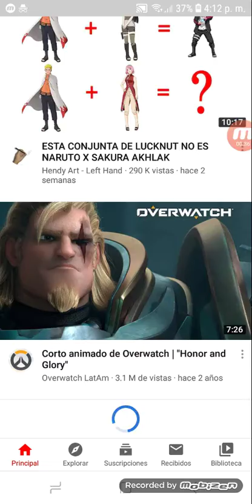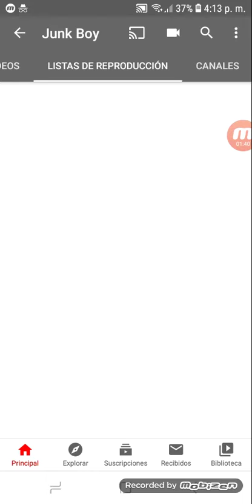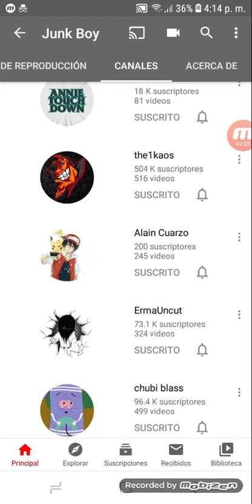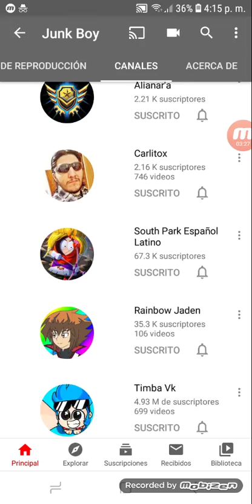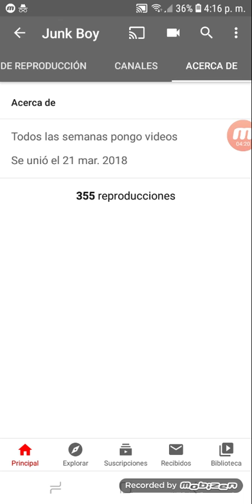JunkboyART pidiendo ayuda para aumentar los like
Demen like y anima a junkboy